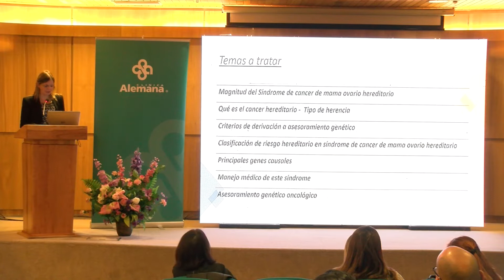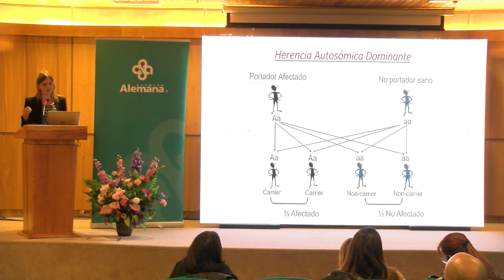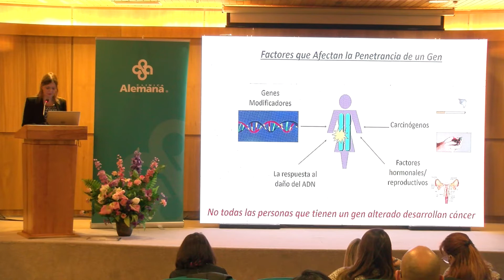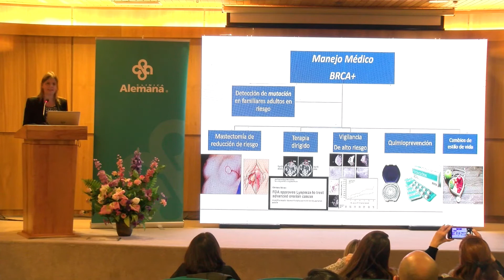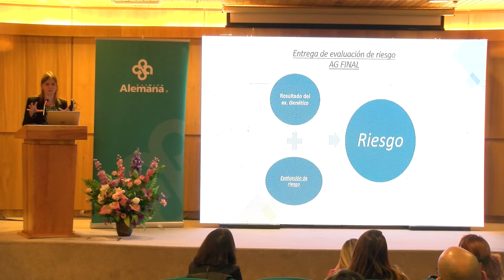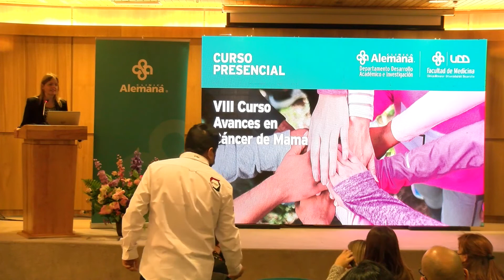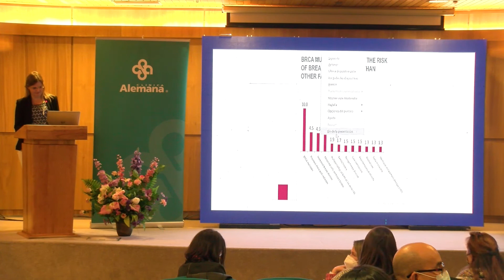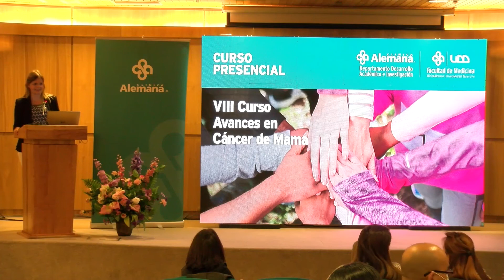Evaluación del riesgo oncológico mamario. ¿Estudio genético siempre?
CG. María José Mullins